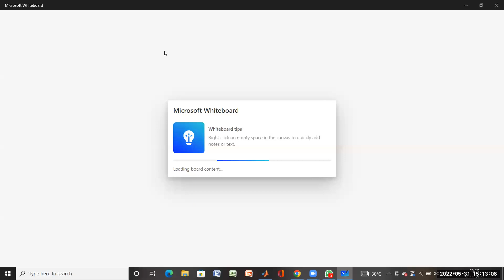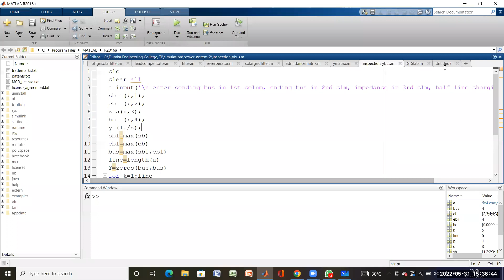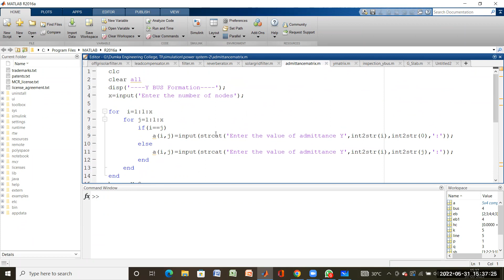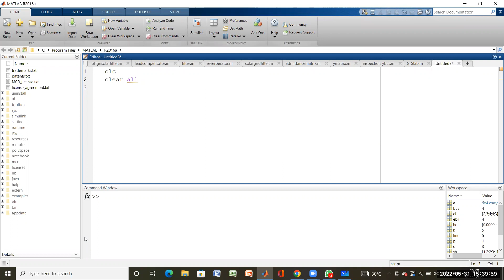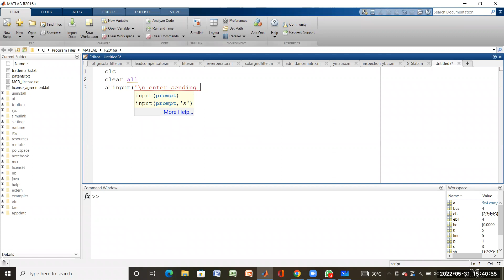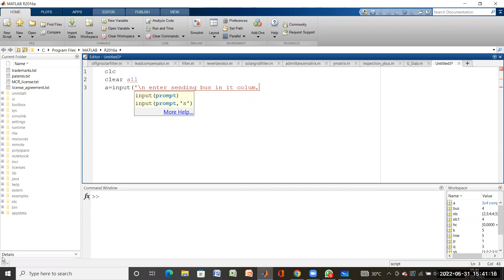Power System-2 Lab Inspection method Y-BUS Lecture-1